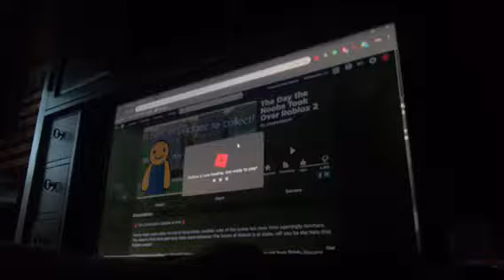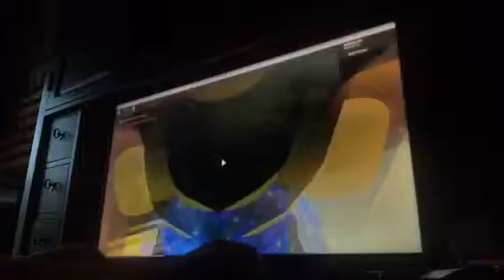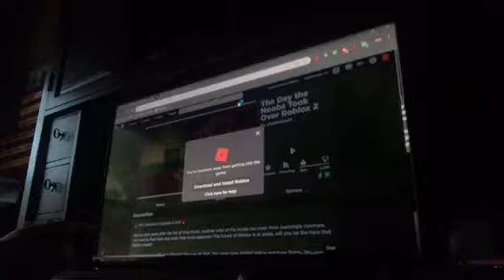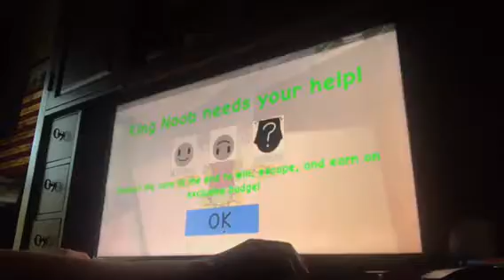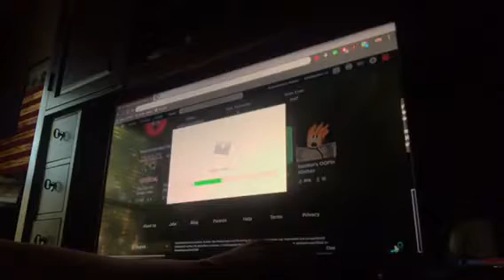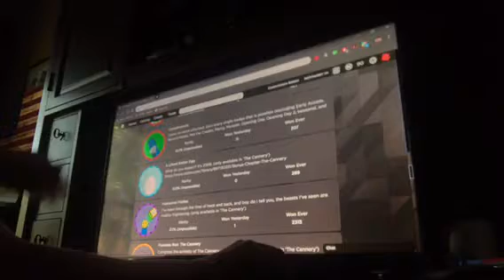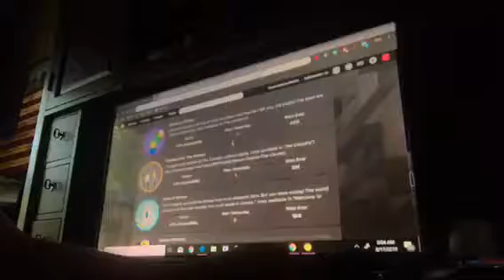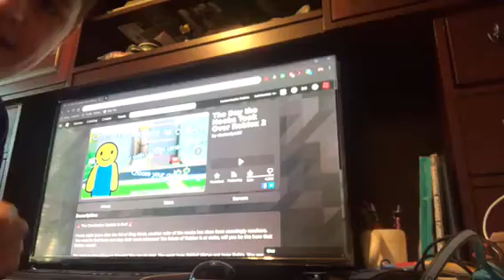Epic!!! 35 sub special part 15